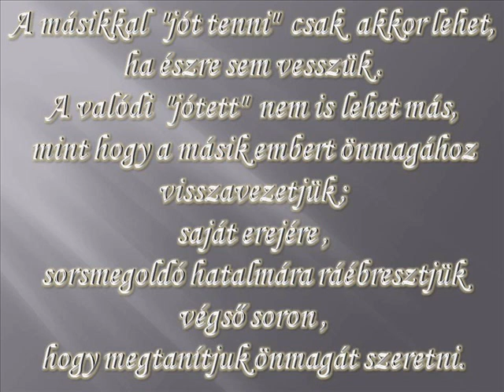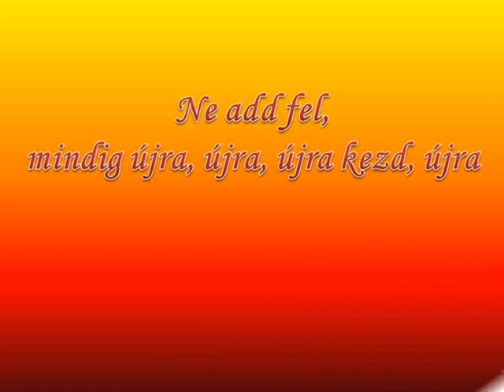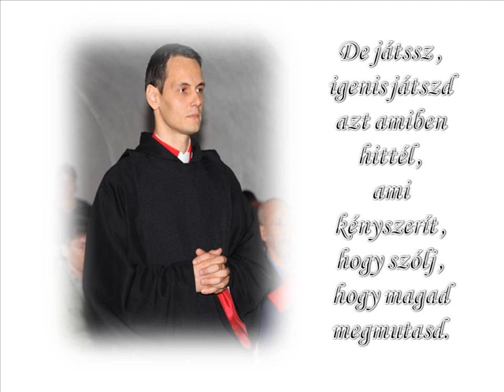Zámbó Jimy - Ugye nem adod fel (sok boldog szülinapot)